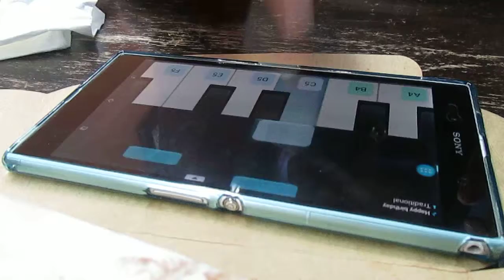For My Besday 2014